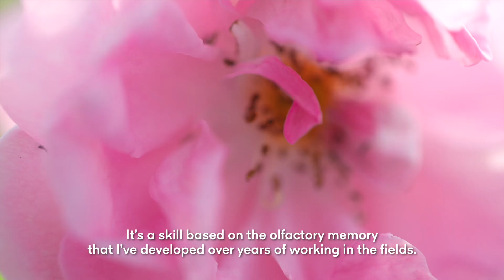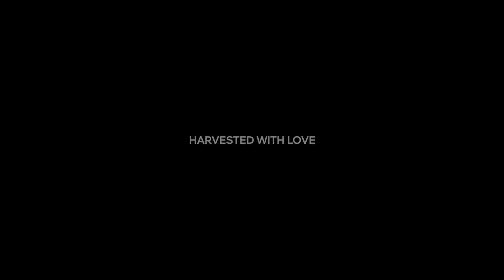Rosa Rossa Harvest: Episode 2 - The Rose Harvest | GUERLAIN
🌍📍Grasse, France

The sun rises in the Centifolia rose fields of Grasse, Southern France, casting its golden light on the delicate blooms of Rosa Rossa Harvest. Using techniques passed down from generation to generation, the rose pickers gently remove each flower by hand, twisting and cupping each bloom to preserve its velvety petals: a true art, honoured by the Guerlain Perfumers.